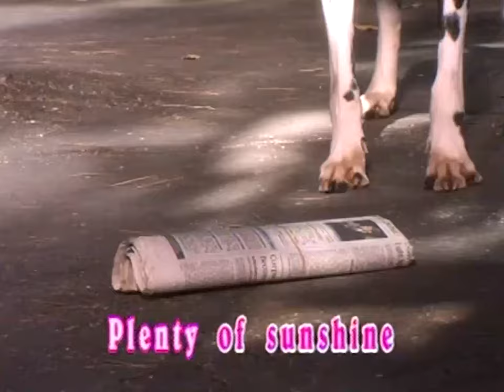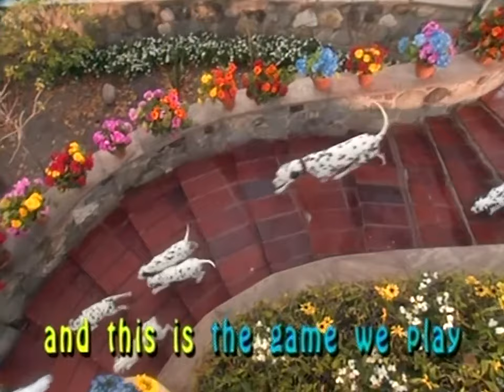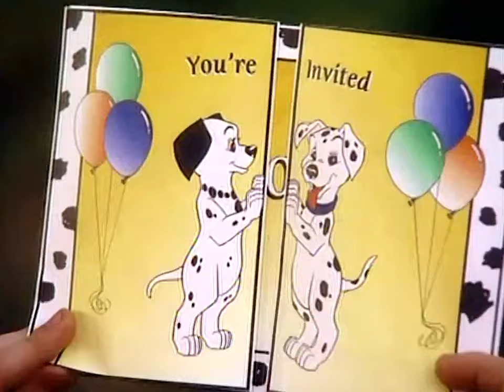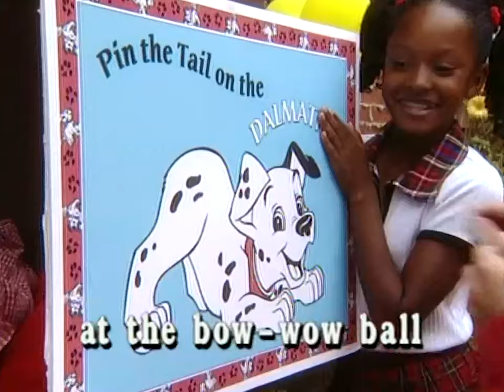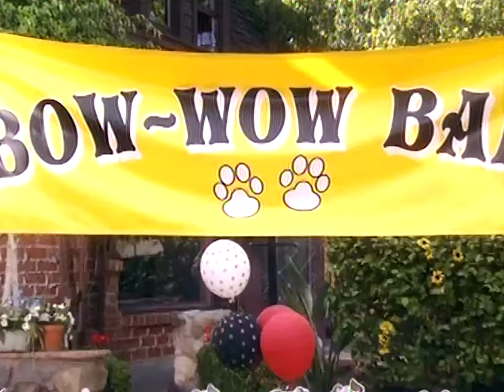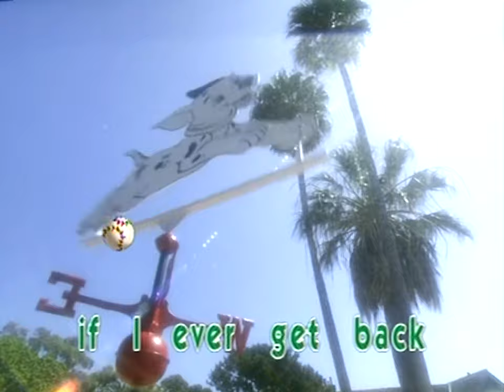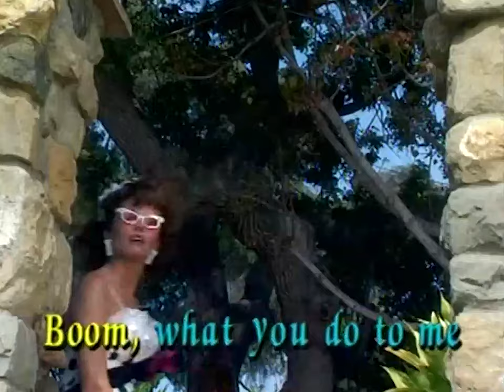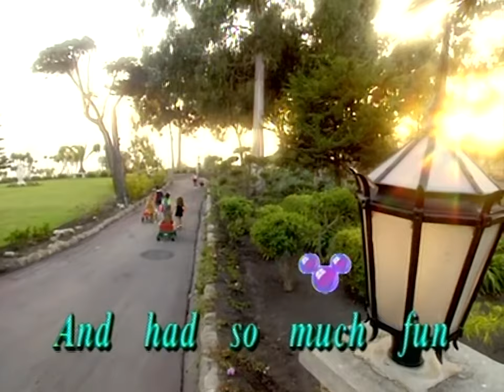101 Dalmatians (Pongo & Perdita) | Disney Sing Along Songs | 60fps